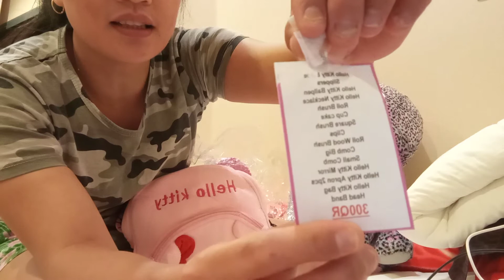Gift From Madam||What's is inside in the kitty Bag|| Let's see.